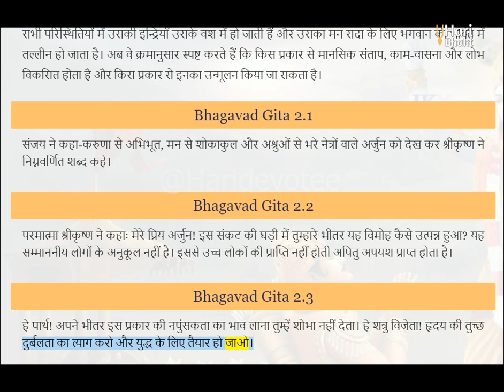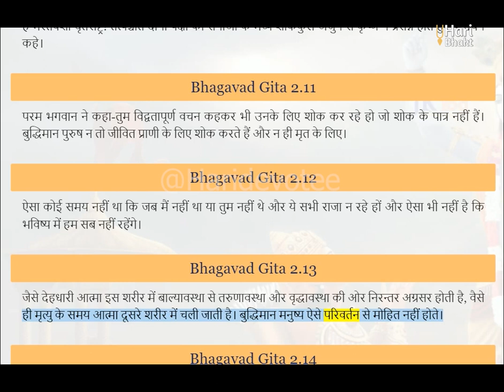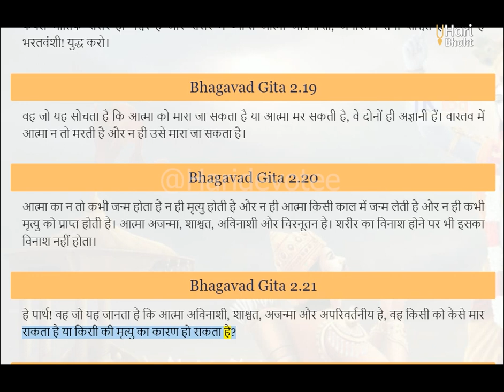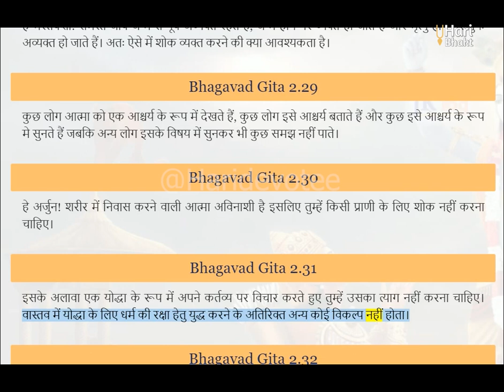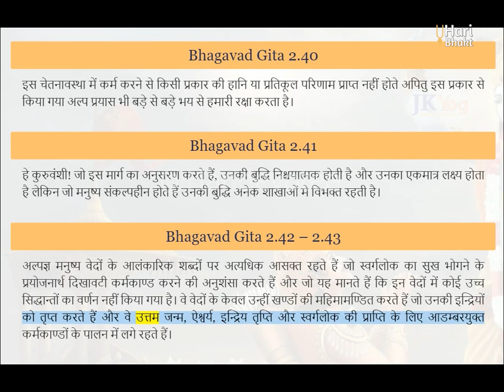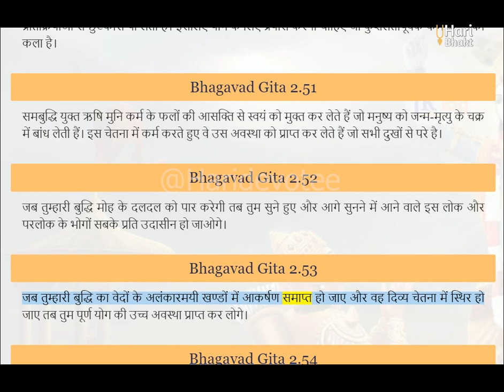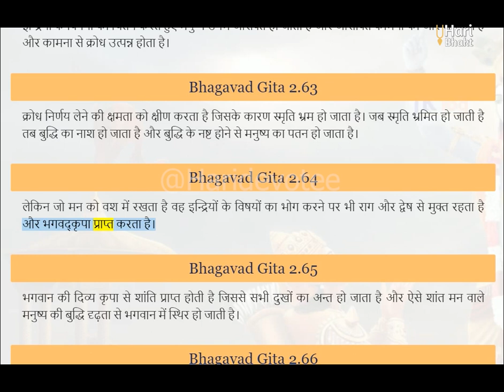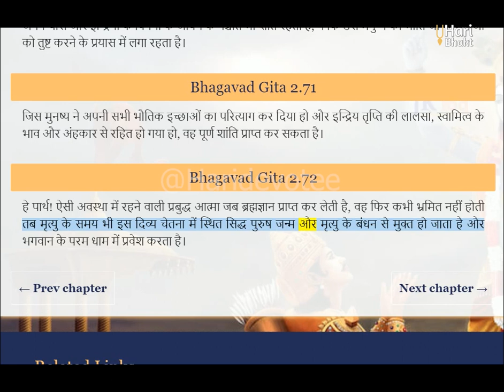HINDI | Bhagavad Gita अध्याय-2 Chapter Two Complete